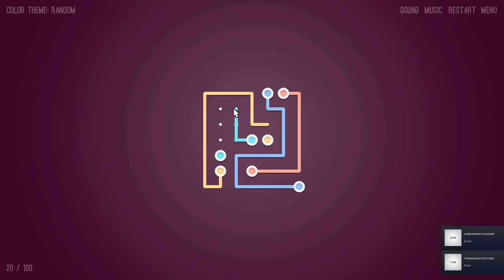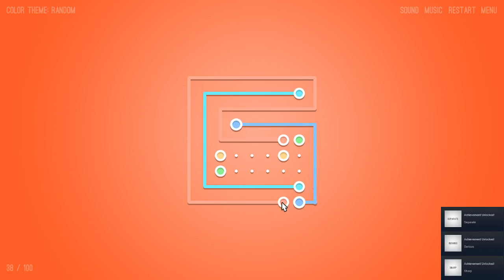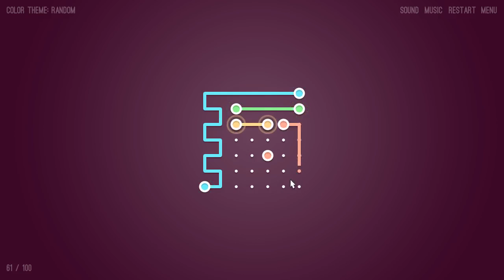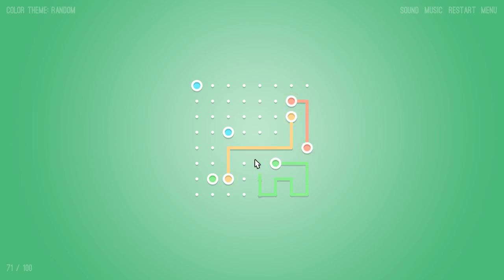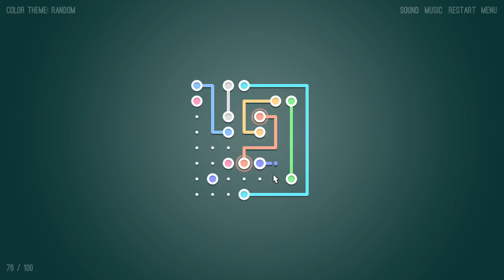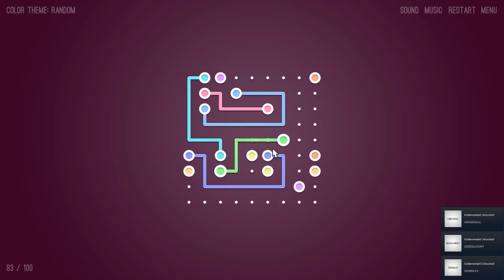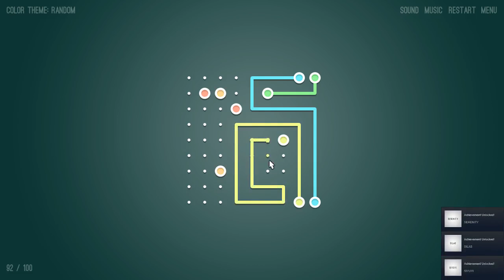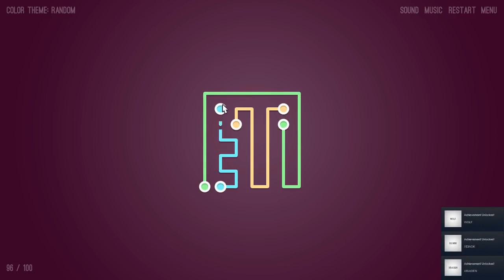[STEAM] 100% Achievement Gameplay: Lines X [SOLUTIONS]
Complete playthrough of Lines X, a pathing puzzle game. It is fully guided and achievements are for completion.

Check out lylat and Pris' complete picture guide of the game